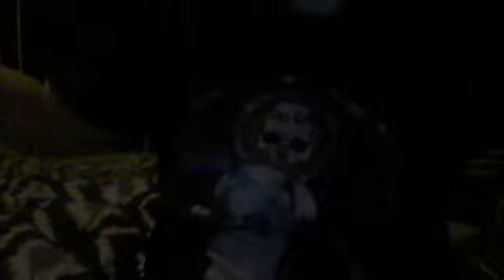crochet me part 2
on twitter Ashley Taylor
or facebook Ashley's Items